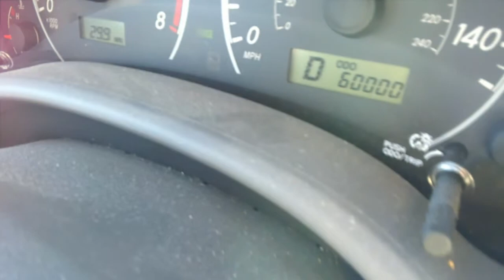Braaten Holiday Roadtrip Slideshow 2013-14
Josh and Emily travel from Minnesota to Indiana to Arizona to Minnesota during Christmas 2013 and New Year's 2014.